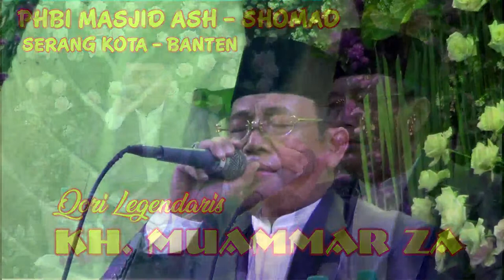Qori Legendaris KH. Muammar ZA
qoriinternasional KH.MuammarZA QoriLegendaris MasjidAsh-Shomad